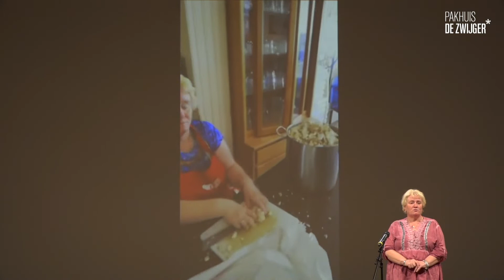Wij Amsterdam | Sonja Hendriksma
Wij Amsterdam. Het platform voor Amsterdamse initiatieven.

Kijk elke dinsdag om 18.30 uur naar de Pakhuis de Zwijger LIVECAST 'Wij Amsterdam'